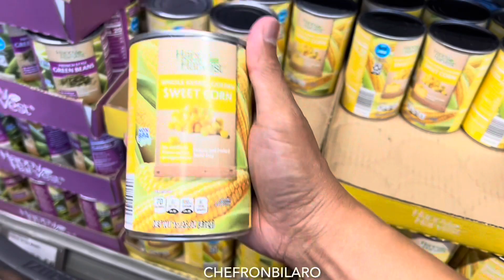ENSALADANG PAPAYA AT PORK TINOLA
PAPAYA AND MANGO SALAD AND PORK TINOLA